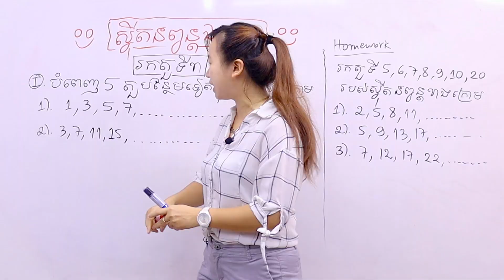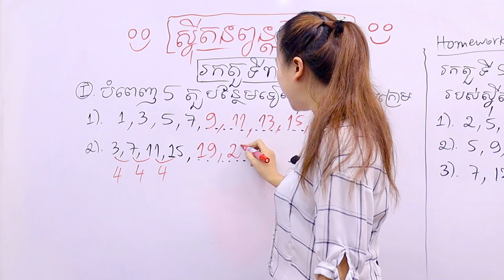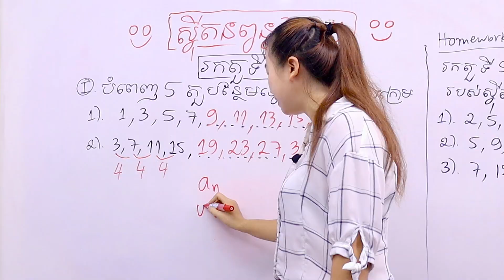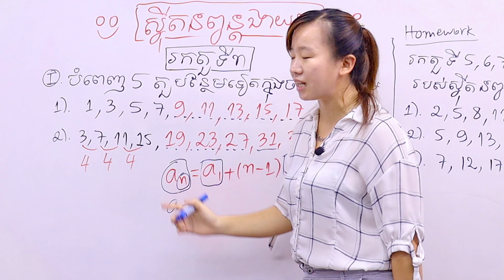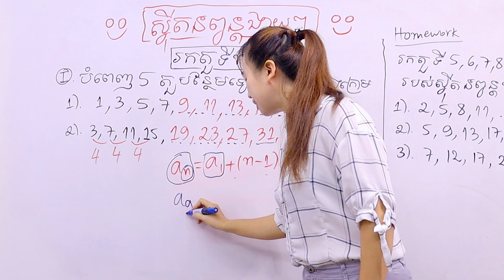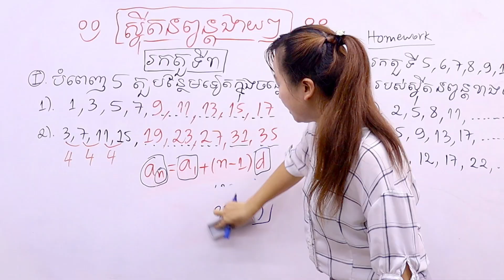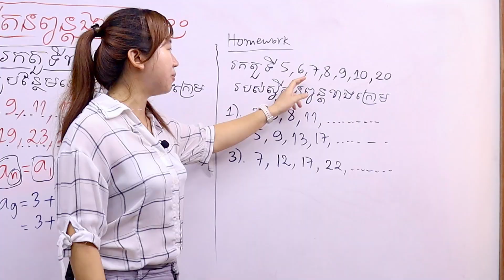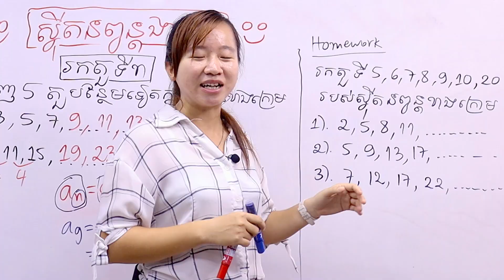ស្វុីតនព្វន្តងាយៗ រកតួទី n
មេរៀន​ ​ "ស្វុីតនព្វន្តងាយៗ រកតួទី n" ពន្យល់ដោយអ្នកគ្រូ គីម រចនា គ្រូបង្វឹកនៃសាលា Start Up Community😁

👉👉 នេះជាលក្ខណៈពិសេសបង្វឹកតាម Online របស់សាលាបង្វឹក Start UP Community៖
1. មេរៀនដែលសាលាបង្វឹក គឺផ្តោតលើមូលដ្ឋានគ្រឹះជាចម្បង មានន័យថាសិស្សដែលទទួលការបង្វឹកគឺត្រូវចេះមូលដ្ឋានគ្រឹះជាមុនសិន

2. លោកគ្រូ-អ្នកគ្រូបង្វឹកសិស្សផ្ទាល់ ដោយក្នុងគ្រូម្នាក់បង្វឹកសិស្សតែ ៥នាក់ប៉ុណ្ណោះ

3. សិស្សអាចសួរសំណួរគ្រូបានភ្លាមៗ នៅក្នុងគ្រុបថ្នាក់រៀន នៅពេលមានចម្ងល់

4. វីដេអូមេរៀនដែលលោកគ្រូ-អ្នកគ្រូបង្វឹក មានលក្ខណៈងាយស្រួលយល់ និងរយៈពេលខ្លី

5. សិស្សត្រូវទទួលបានកិច្ចការផ្ទះ និងការវាយតម្លៃលើការសិក្សារបស់ខ្លួនជារៀងរាល់ថ្ងៃ

6. សាលានឹងទំនាក់ទំនងជាមួយអាណាព្យាលសិស្សជាទៀតទាត់ដើម្បីតាមដានលទ្ធផលការសិក្សារបស់សិស្ស

7. សិស្សានុសិស្សអាចចុះឈ្មោះចូលរៀនបានទោះបីជាខ្លួនស្ថិតនៅរាជធានីភ្នំពេញ ឫតាមបណ្តាលខេត្តក៏ដោយ

👉👉 ប្អូនៗអាចចុះឈ្មោះបង្វឹកតាម Online តាមរយៈទូរស័ព្ទលេខ : ☎️📞 (Smart) 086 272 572 / (Cellcard) 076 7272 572